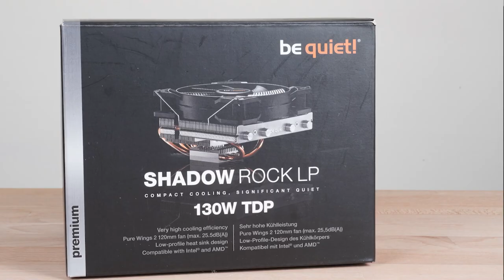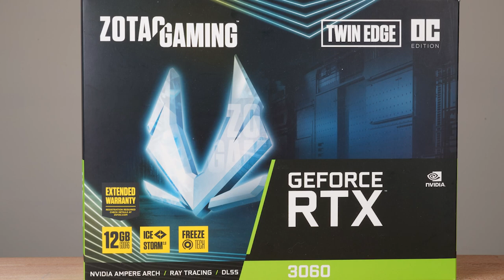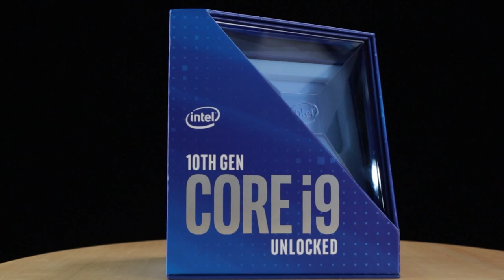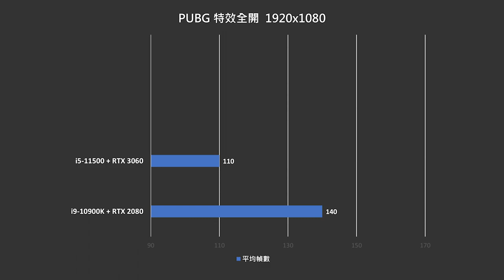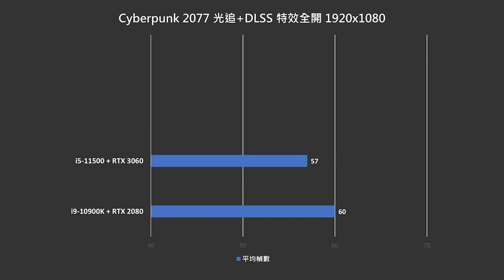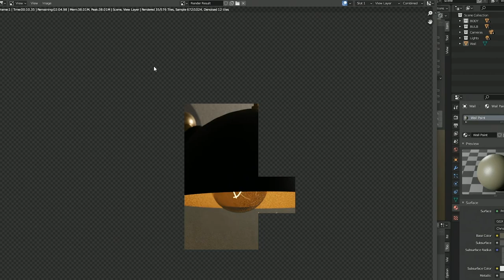【開箱】不想跟黃牛買 Xbox Series X，於是我用兩倍黃牛價組一台「Xbox 3060」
從第一代 Xbox 就開始玩的我，儘管知道 Xbox 在亞洲地區完全比不上 PS5，但還是比較喜歡 Xbox。不過要是買真的 Xbox，一來是沒時間玩，二來是錢不夠 QQ。剛好看到 darkFlash 的 DLH21 機殼外型酷似 Xbox Series X，然後手上又有一張 ZOTAC GAMING GeForce RTX 3060 Twin Edge OC，索性就來組一台屬於自己的「Xbox 3060」！

Heat Sink：be quiet! Shadow Rock LP 》